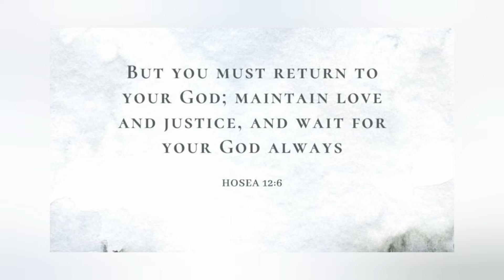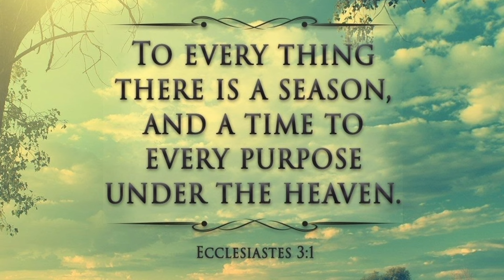Walk with the Lord